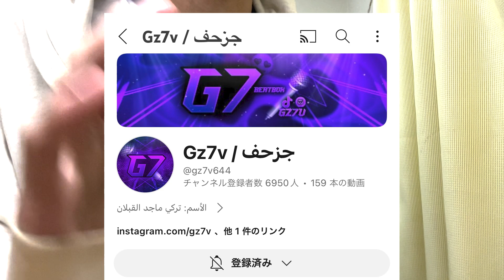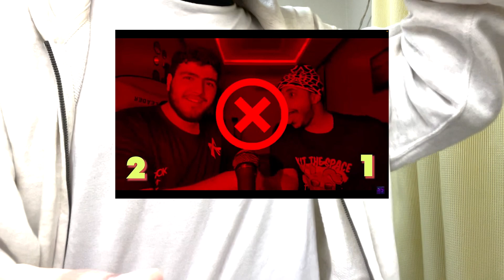【過去最高難易度】ICEがビートボックスゲームしてるんだけど？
【より濃い情報が知りたいあなたへ】メンバーシップ